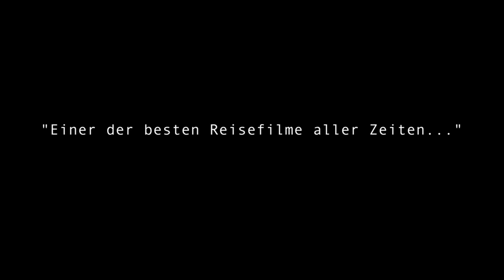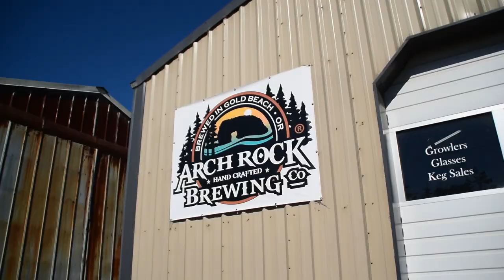Besser Welt als Nie - Bonus Material - Chapter USA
"Besser Welt als Nie" inkl. 60 Minuten Bonusmaterial jetzt auf Blu-ray, DVD und als Stream AUSSCHLIESSLICH
Das Buch zur Reise - 304 bunte Seiten mit abenteuerlichen Geschichten, Infos, Tips, und vielem mehr - ebenfalls
Kamera: Robert Elschner, Dennis Kailing
Schnitt: Robert Elschner